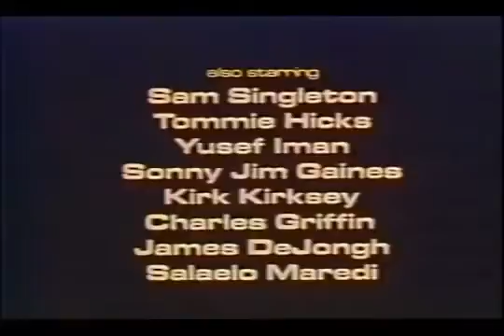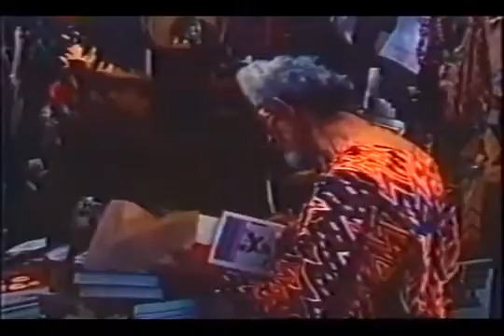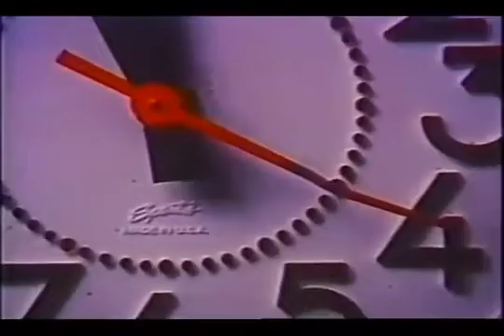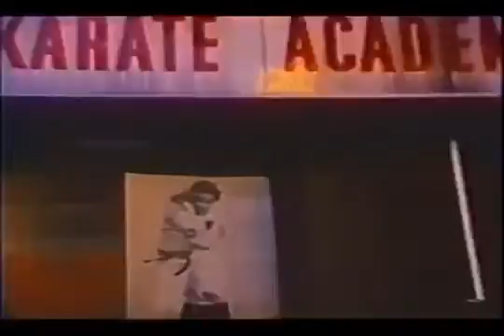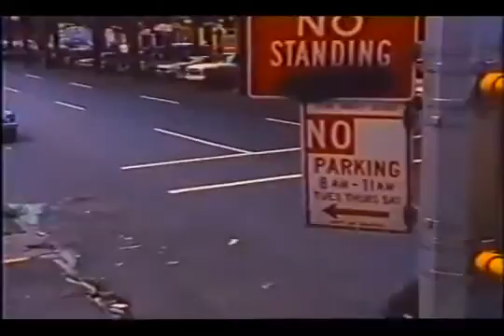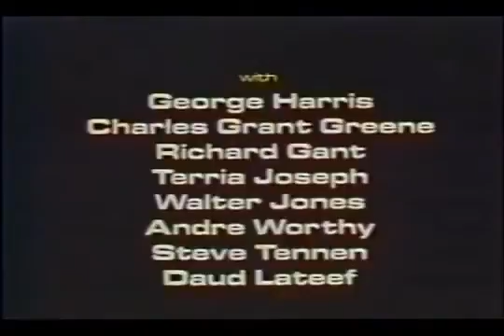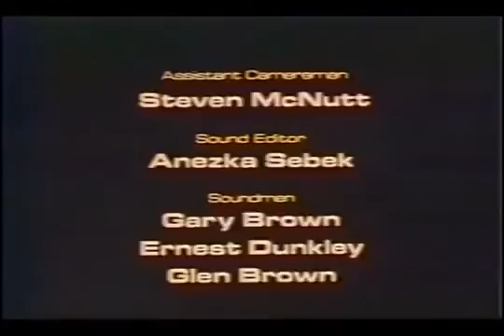Death of a Prophet: Malcolm X (1981 TV Movie)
In the scene where Malcom X goes to the book store, the professor is telling Malcolm X (Played By Morgan Freeman) that truth and time are on the side of the oppressed. This is said to be the time that Malcolm actually found out that he was an Israelite.

Who are the oppressed in America? WE are! The African Americans/Negroes, Hispanics, and Native Americans.

Isaiah 14:2 (KJVA) And the people (Israel) shall take them, and bring them to their place: and the house of Israel shall possess them in the land of the LORD for servants and handmaids: and they shall take them captives, whose captives they were; and they shall rule over their oppressors.

"After breaking ties with the Nation of Islam, Malcolm X became a man marked for death...and it was just a matter of time before his enemies closed in. Despite death threats and intimidation, Malcolm marched on - continuing to spread the word of equality and brotherhood right up until the moment of his brutal and untimely assassination. Highlighted by newsreel footage and interviews, this is the story of the last twenty-four hours of Malcolm X."